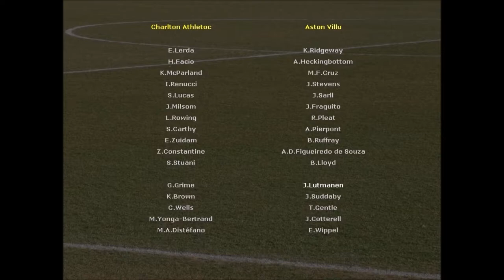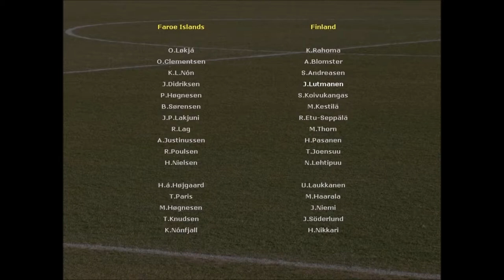Let's play Championship Soccer - Episode 110 - Faroe Islands Vs. Finland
A World Cup qualification match against Faroe Islands! In Aston Villa I'm basically sitting on the bench, so nice to get to play for the national team at least.